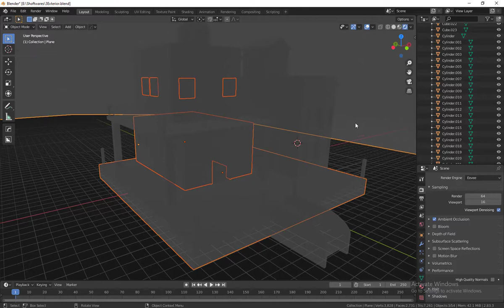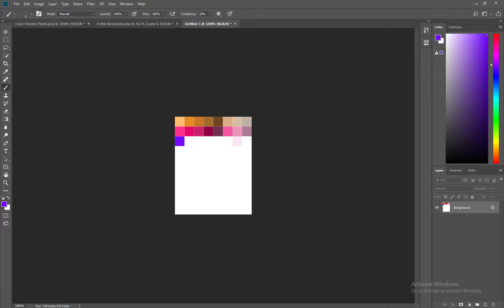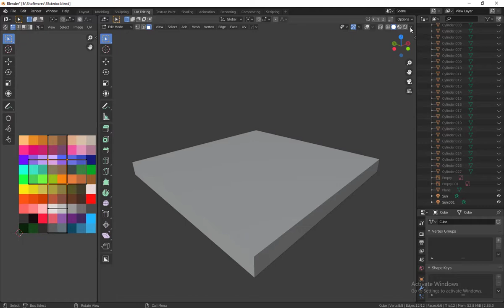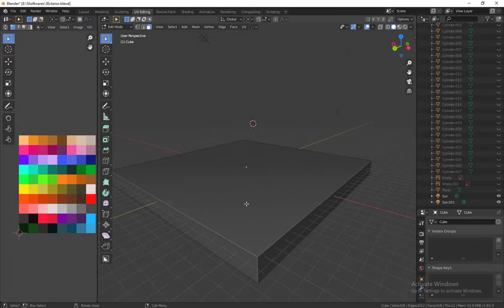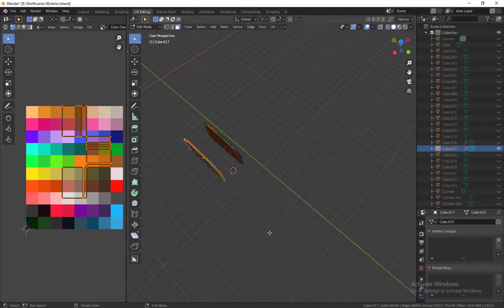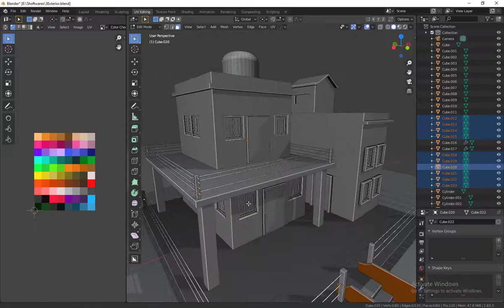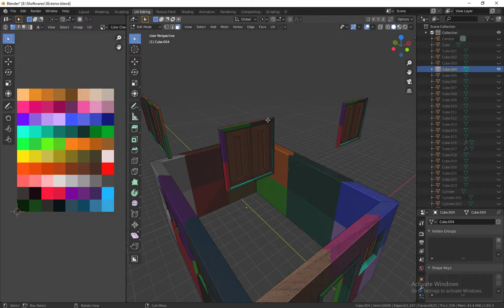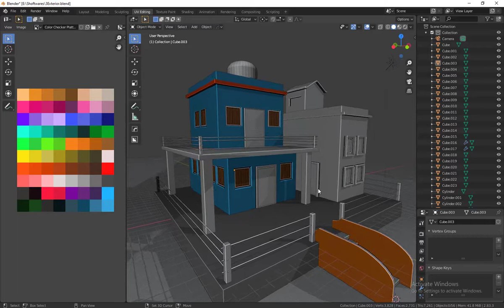Blender Basic Exterior Modeling (Part-4)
Hello everyone,
So I am here with my new Tutorial, It contains following:
1. Using Polygon Coloring
2. Component Selection Technique